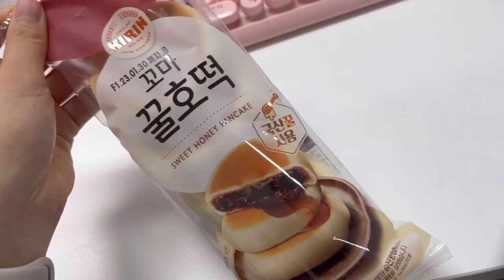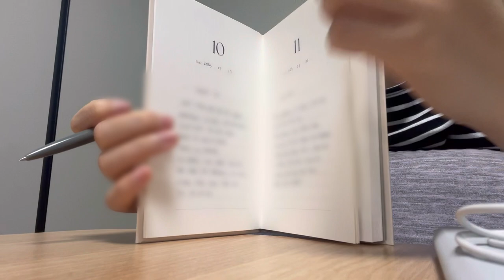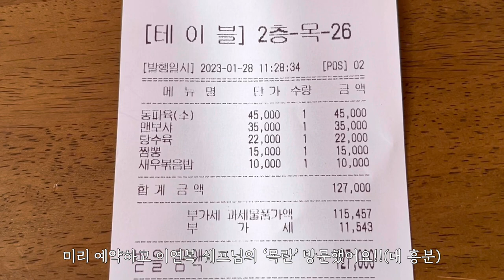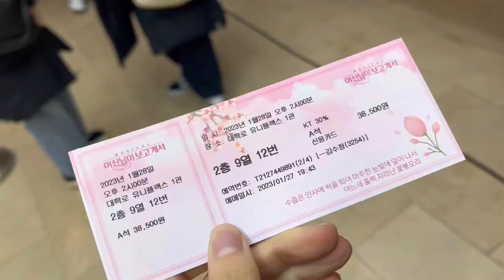[vlog] 안 먹는거 어떻게 하는건데?🔥🔥|동파육 | 멘보샤 | 탕수육 | 짬뽕 | 볶음밥 | 각종 빵 | 치킨 떡볶이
여러분 안녕하세요 :) ㅎㅎ
오늘은 입 터진..먹방 브이로그입니다💕